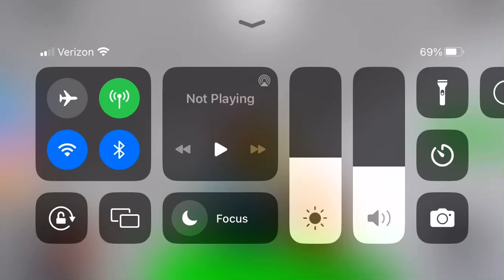#032 Dentist Obby 2